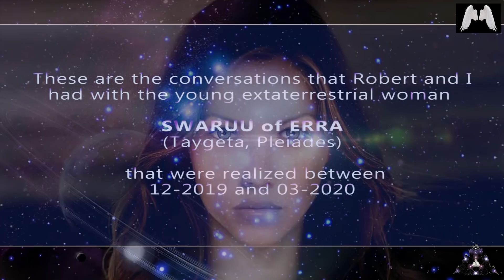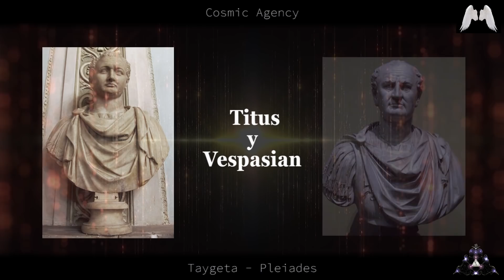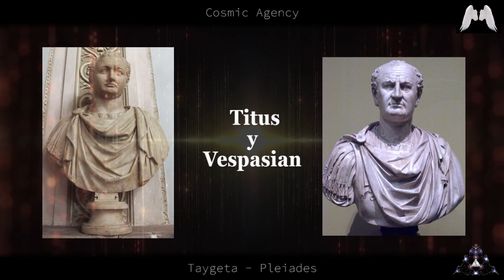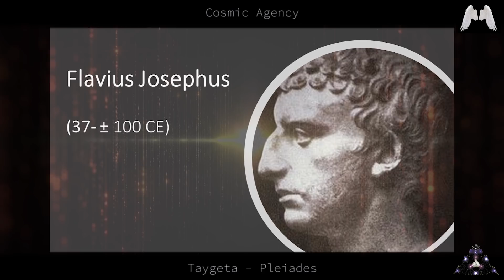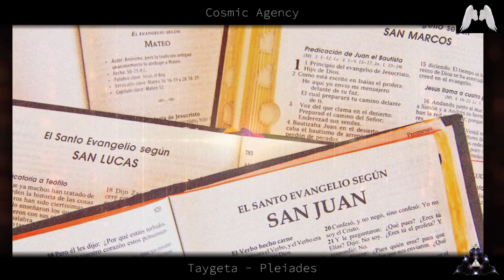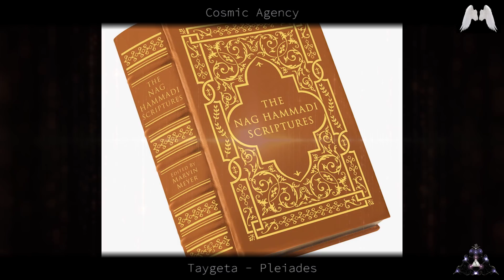Jesus-Who Was He? Did He Exist? Titus and Vespasian- Swaruu of Erra (Extraterrestrial Communication)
PART 1. Today we are going to understand more about the true story of Jesus of Nazareth (Jesus Christ): if he existed, how he is related to Romans, and why so much insistence on this belief. This is explained by Swaruu of Erra.